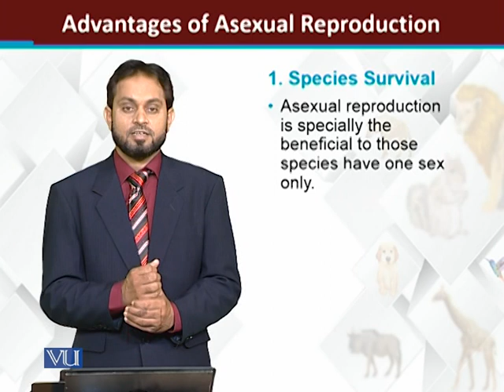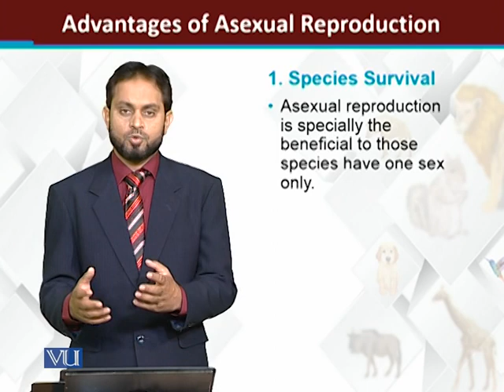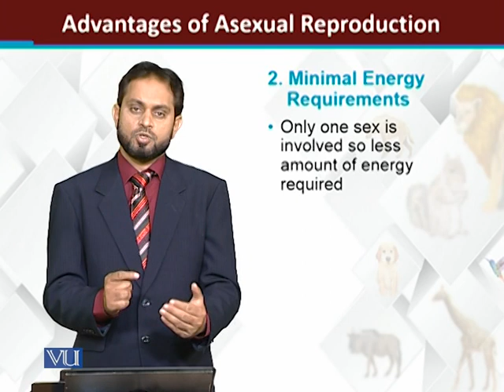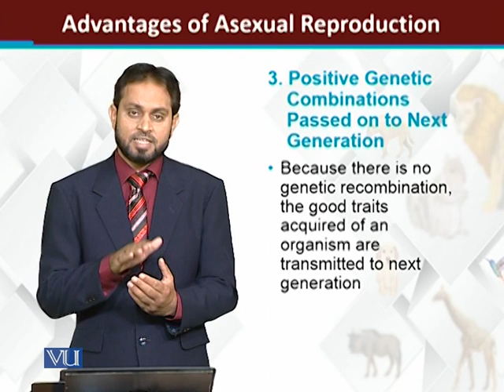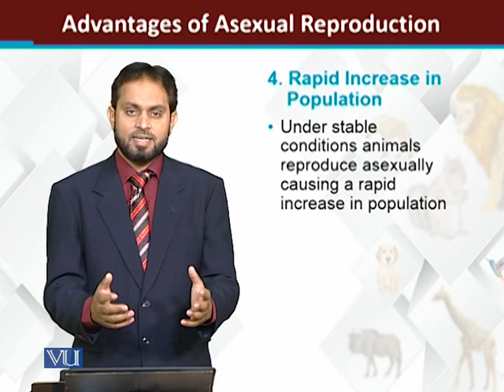Advantages of Asexual Reproduction | Principles of Animal Life-I | ZOO514T_Topic129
Topic129: Advantages of Asexual Reproduction
by Dr. Muhammad Tariq Zahid